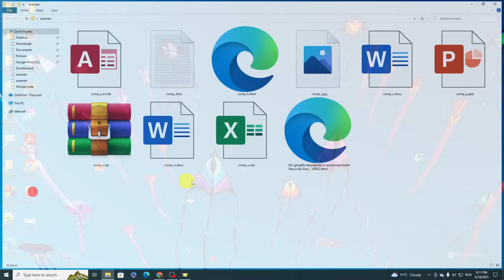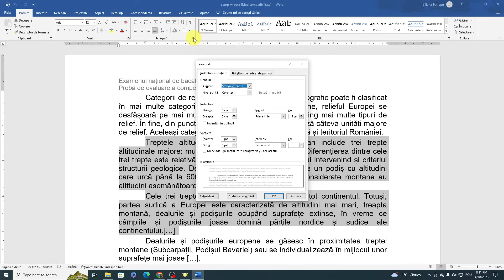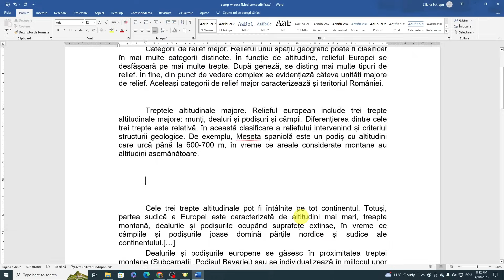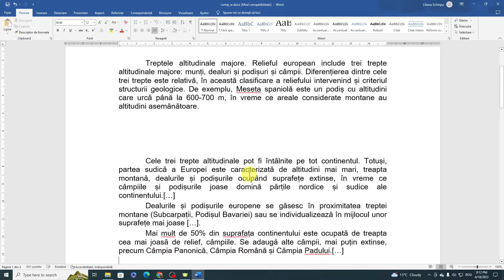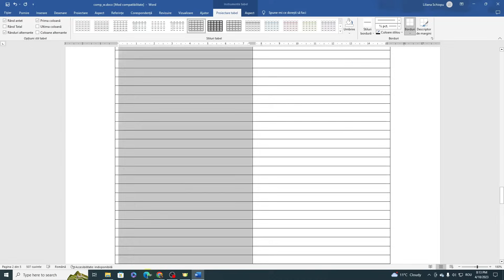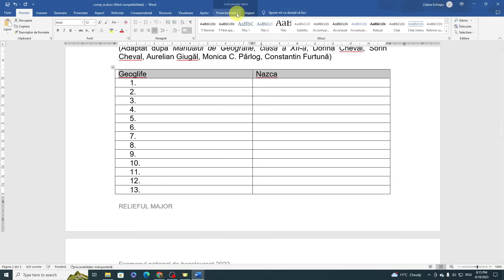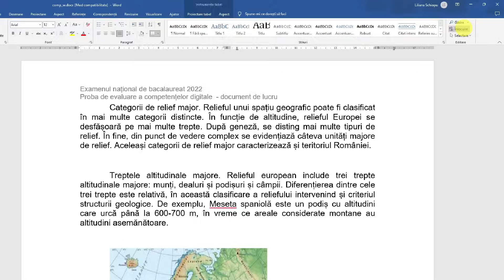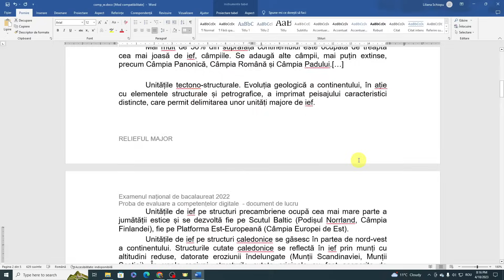Fișa B - Word, Competențe digitale 2022, ziua 2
Bacalaureat 2022, Proba D
Deschideti fisierul comp_w.
Formatati al doilea si al treilea paragraf, astfel incat sa fie precedate de cate un spatiu de 30 de puncte (1,12 cm) si mutati imaginea din document intre aceste paragrafe.
Inserati la finalul documentului un tabel cu doua coloane si un numar corespunzator de randuri, completand automat toate celulele de pe prima coloana, tncepand cu al doilea rand, cu toate numerele naturale din intervalul [1,120], in ordine strict crescatoare. Completati celulele de pe primul rand cu valorile Geoglife, respectiv Nazca, si realizati setarile necesare ca acest rand sa apara automat la inceputul fiecarei pagini care contine tabelul.